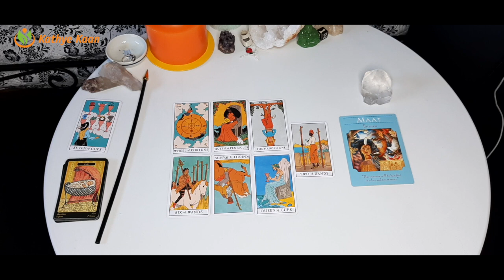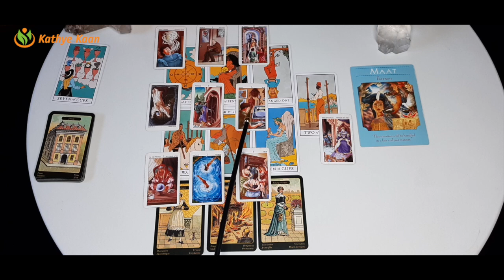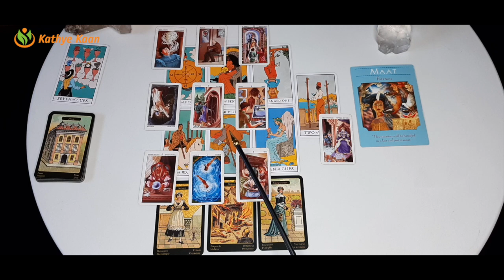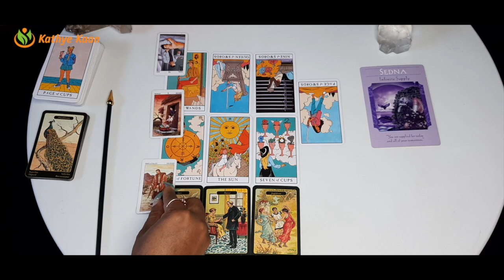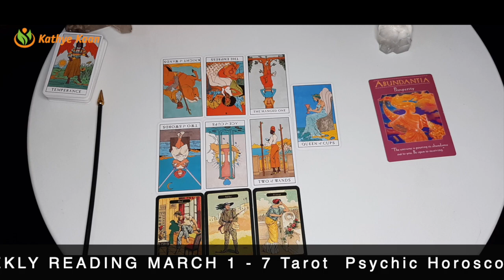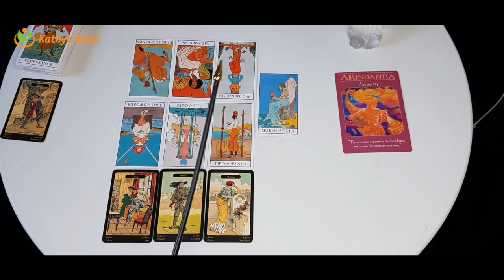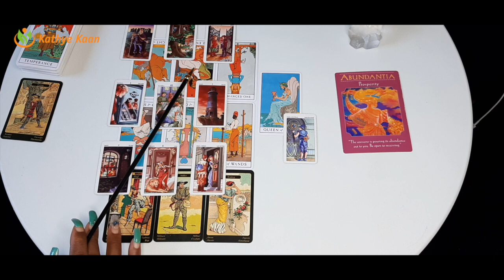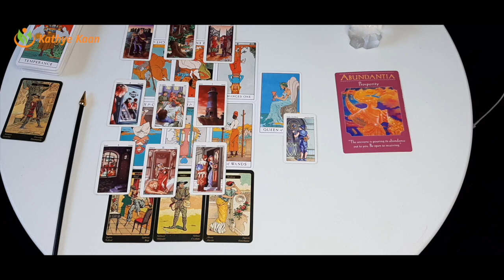PISCES CANCER SCORPIO March 01-07 2021 Weekly Reading | Psychic Tarot Horoscope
00:00  |  Intro
00:20  |  PISCES
20:43  |  CANCER
37:14  |  SCORPIO

Weekly Tarot reading for Pisces, Cancer and Scorpio signs.
Card of the week: The Sun
Weekly keywords: Positivity, Success, Vitality, Fun.
Card decks used: The Modern Witch Tarot Deck by Lisa Sterle

Kathye